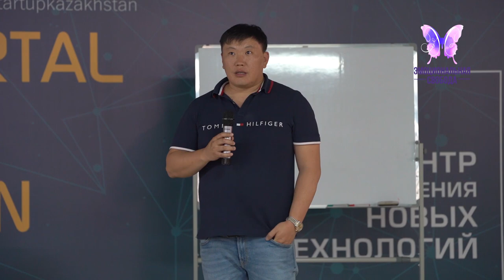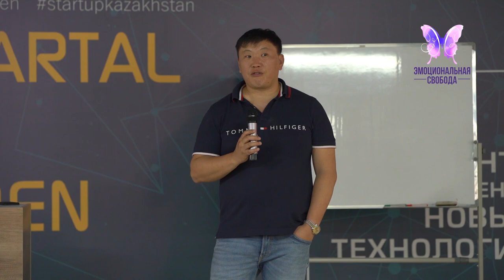Отношения Мужчина Женщина Страх выйти замуж Психолог Игорь Ким Эмоциональные блоки в теле Тренинг